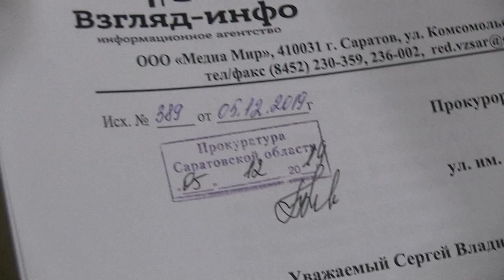Жалобы в Генпрокуратуру. Саратовцы пишут Юрию Чайке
Журналисты ИА "Взгляд-инфо" сегодня передали прокурору Саратовской области Сергею Филипенко вторую часть обращений читателей.

Сбор писем был организован редакцией в преддверии визита комиссии Генеральной прокуратуры.

Ревизоры из центрального аппарата ведомства Юрия Чайки проверяют деятельность прокуратуры области на предмет эффективности реагирования на заявления и сообщения о преступлениях.

Комиссия начала работу 25 ноября, завершится проверка в пятницу, 6 декабря.

Сегодня областному прокурору передано 35 обращений от граждан. В общей сложности, редакция получила около 120 жалоб на работу подчиненных Сергея Филипенко.